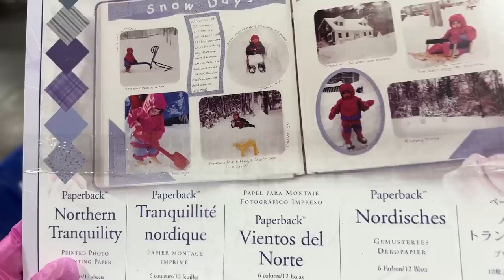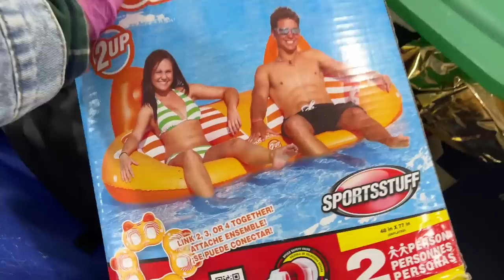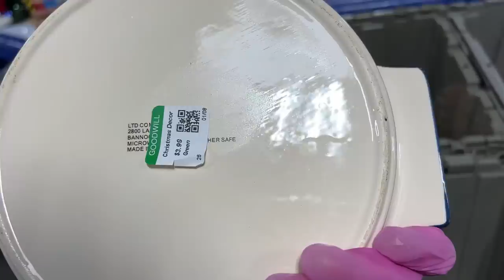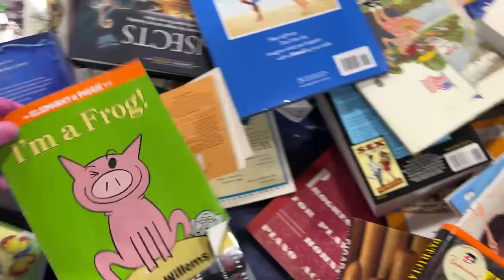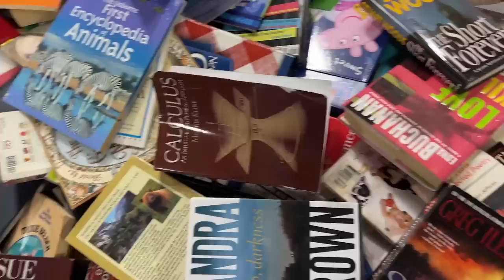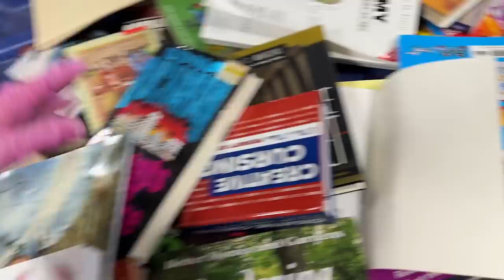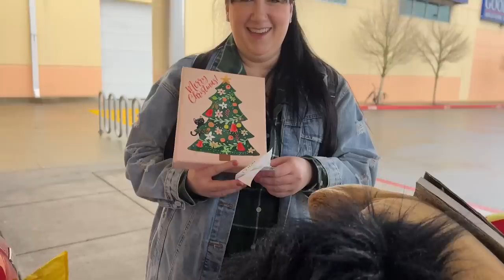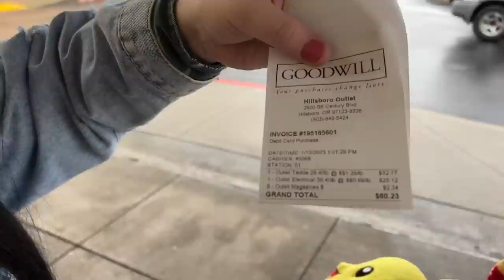I Had The CRAZIEST GOODWILL TRIP of MY LIFE! ( Thrift With Me at The Goodwill Outlet Bins )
Thrift with me as we look for unique items to resale on Mercari, Poshmark and Ebay at the Goodwill outlet Bins. John and I had the wildest trip at the goodwill bins. We couldn't stop throwing things in the cart! It was Insane.